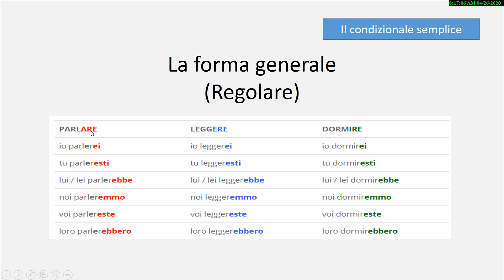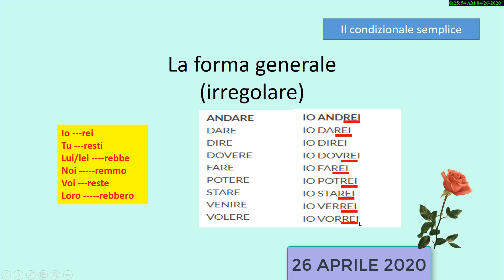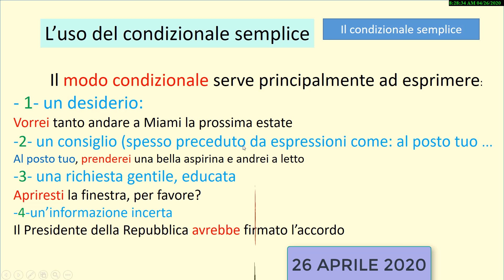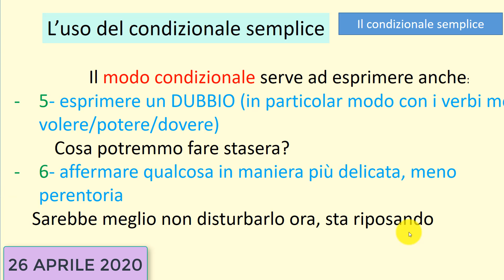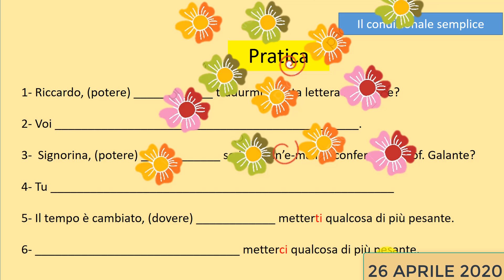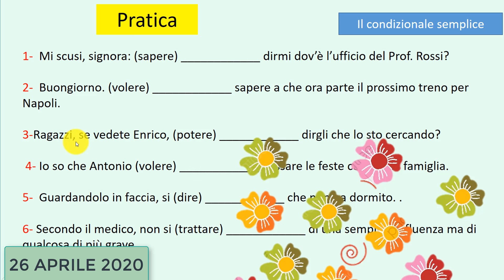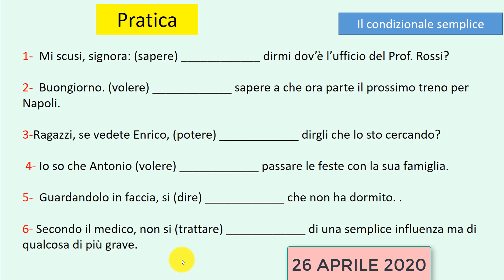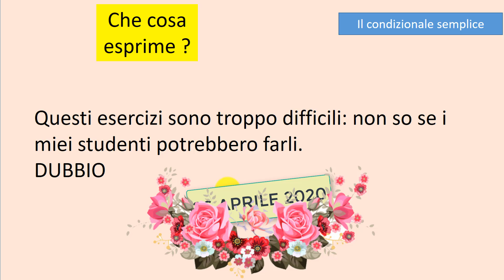IL CONDIZIONALE SEMPLICE